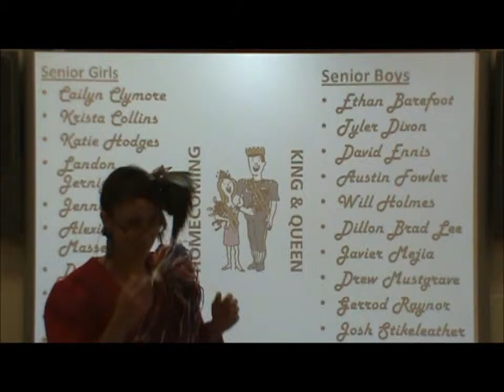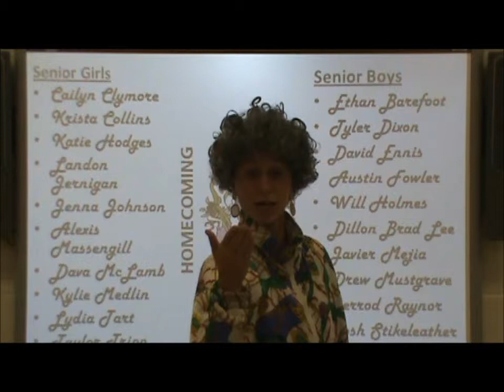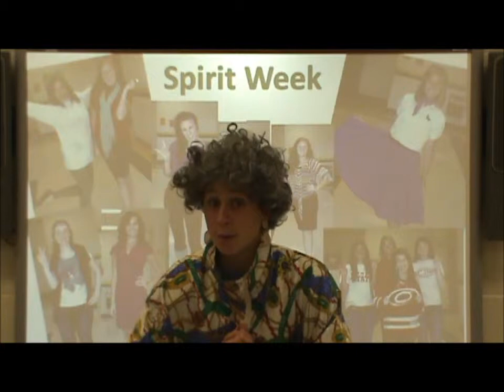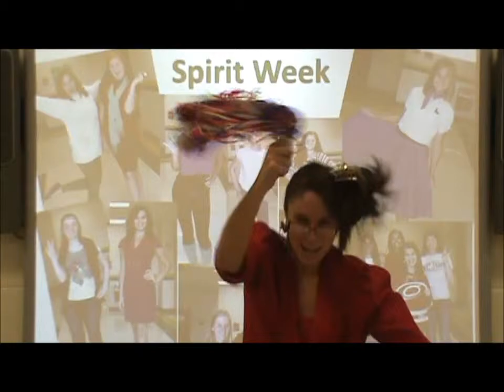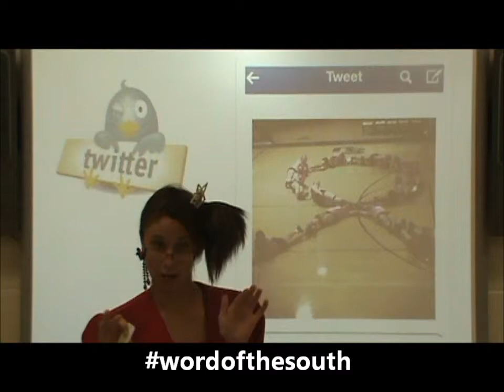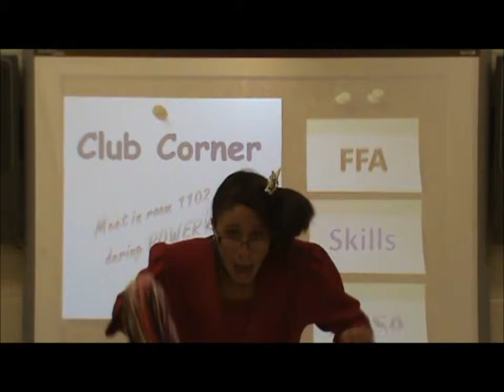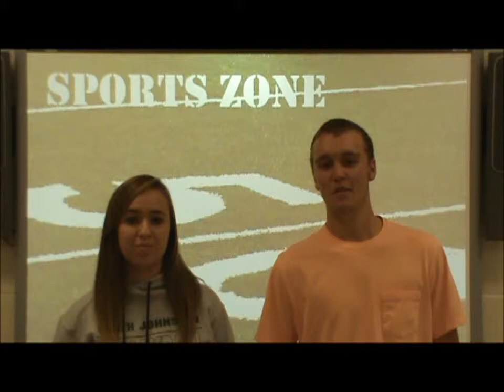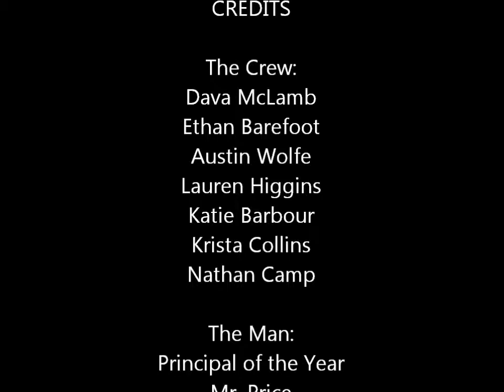Word of the South, October 11th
South Johnson High School's weekly news program...bringing the students and faculty important information mixed with a little humor.